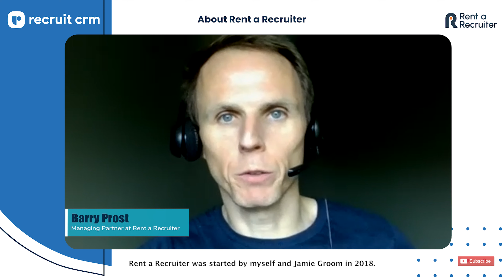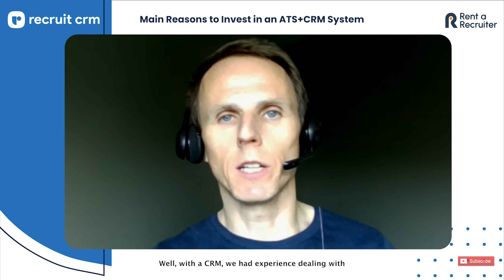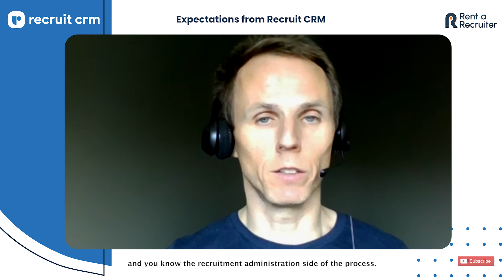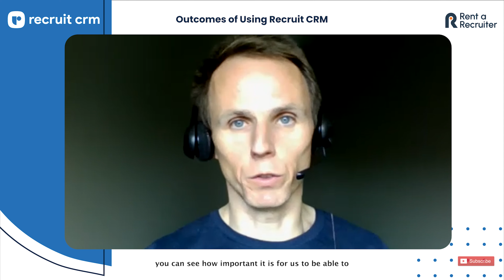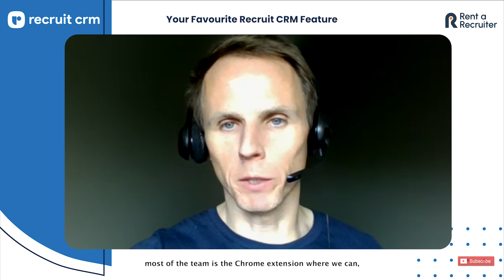Rent a Recruiter Drastically Boosts Its Job Fill Rate with Recruit CRM!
Talent Acquisition firm Rent a Recruiter has been using Recruit CRM for a while now and has seen a HUGE boost in their job fill rate since! Find out what the company’s Co-founder, Barry Prost loved the most about our ATS + CRM system and how it’s become their team’s one-stop shop for all things recruitment.

00:00 Introduction
00:06 About Rent A Recruiter
02:05 Main Reasons to Invest in an ATS + CRM System
03:10 Expectations from Recruit CRM
03:49 First Impression of Recruit CRM
04:04 Outcomes of Using Recruit CRM
04:53 Your Favorite Recruit CRM Feature
05:20 Likelihood of Recommending Recruit CRM